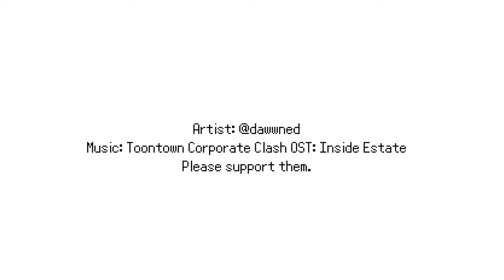Chainsaw Consultant's Morning Routine - Comic Dub || Toontown Corporate Clash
This was just too much fun. Throw me some suggestions for what you want to see next!